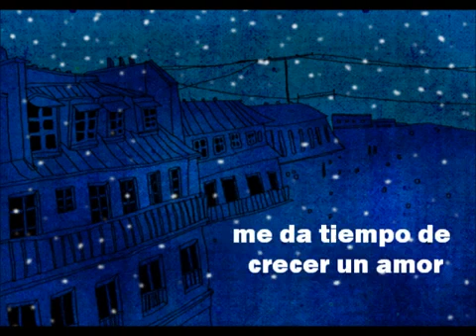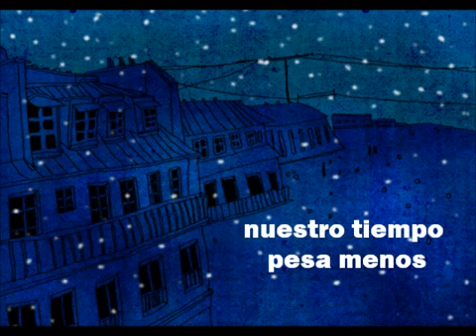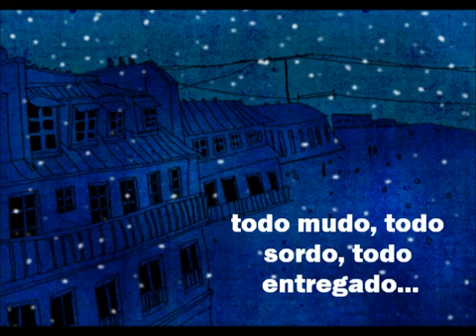Still Boy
Video Still Boy de Kahsmir, yo no hice la traducción, esta le pertenece a lu7able, aqui dejo su enlace